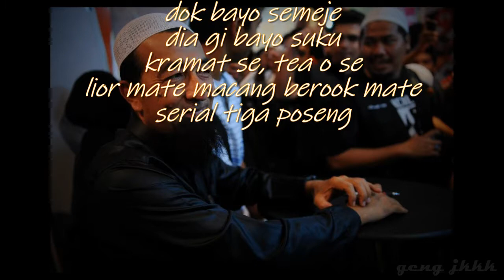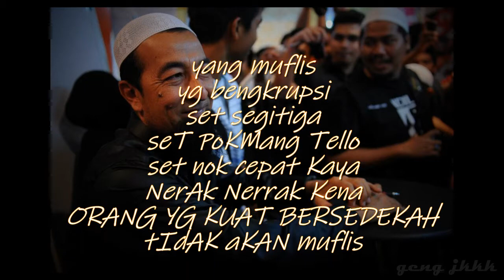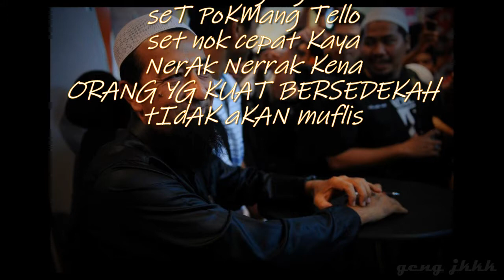Kelip Ustaz Azhar Idrus l sedeqah l kedekut nok mappuhhhh